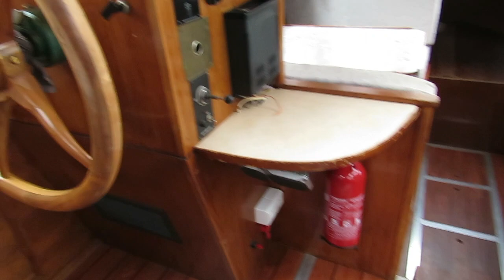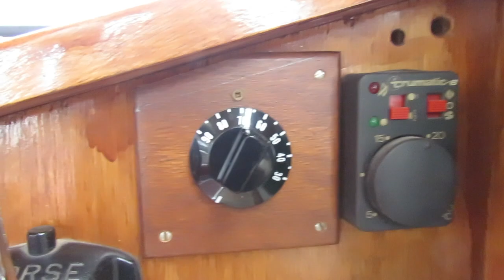Dutch Steel Motor Cruiser - Boatshed - Boat Ref#266730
Dutch Steel Motor Cruiser for sale with Boatshed Bourgogne Photos and video taken by Boatshed Bourgogne